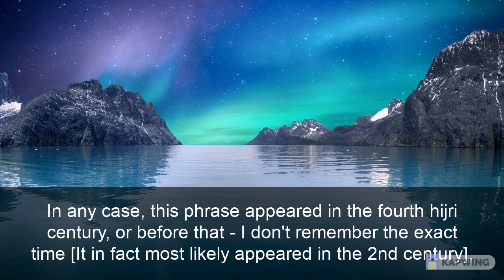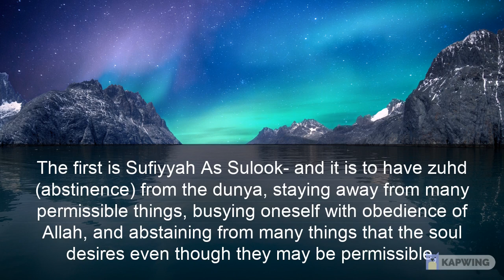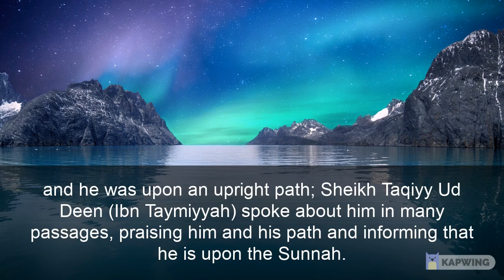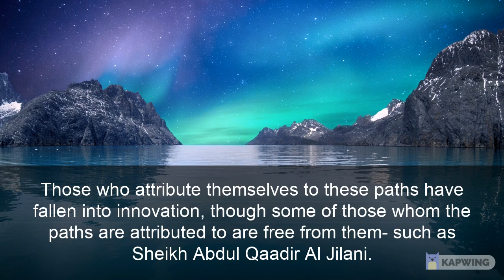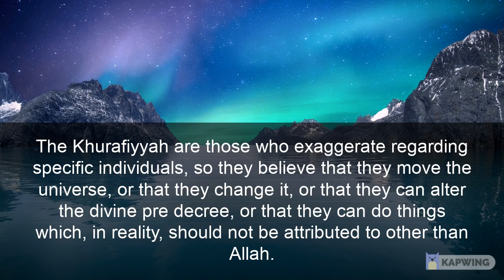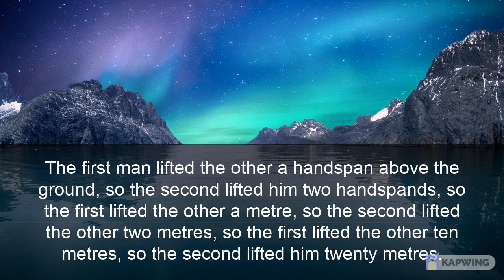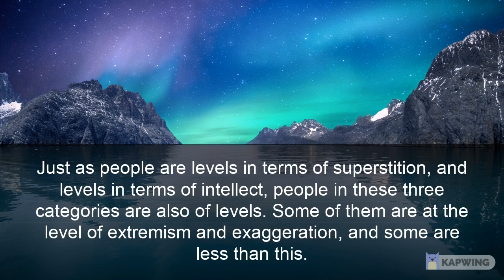Was Ibn Al Qayyim A Sufi? Sheikh Abdus Salam Ash Shuway'ir